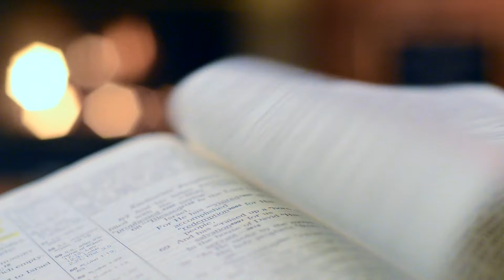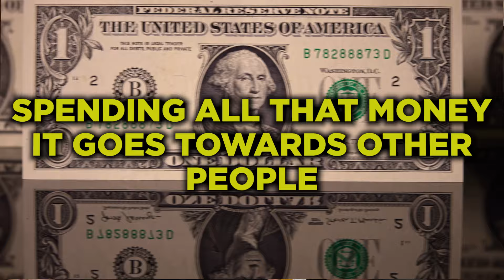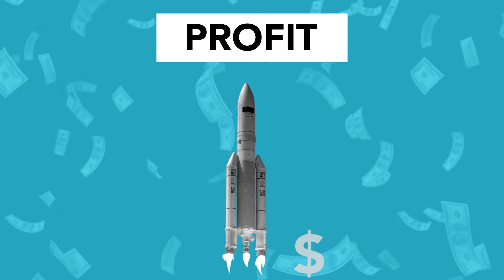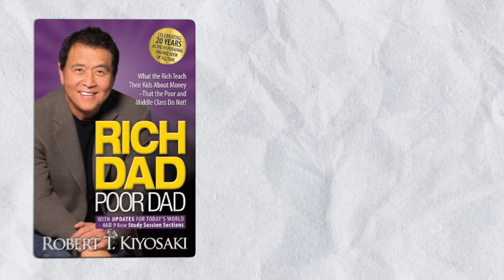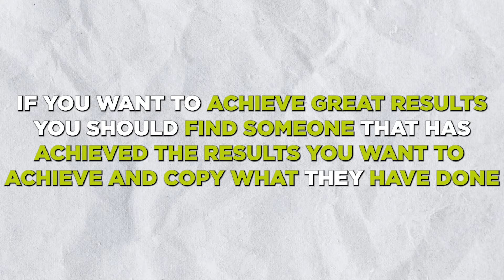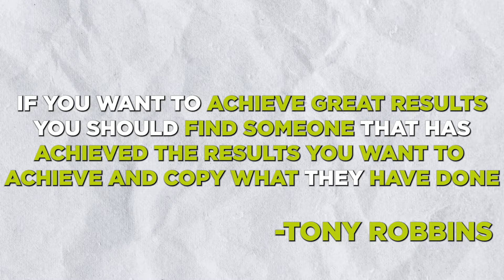The 5 Best Books On How To Get Rich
Download my FREE Early Retirement Planner

This document will guide you step-by-step in creating your personal investing gameplan.

I attribute a lot of my personal and financial success to reading books.

In the past few years, I have read hundreds of books.

Books contain so many valuable lessons…

But it requires a big time commitment to read all of them.

I want to save you a lot of time and energy having to find the best books yourself.

That’s why in this video I will reveal my top 5 books that will actually help you to become rich.

0:00-0:42 Why Reading Is Important
0:42- 3:03 Richest Man In Babylon
3:03 - 5:31 Rich Dad, Poor Dad
5:31- 9:50 IWTYTBR
9:50 -13:54 The Intelligent Investor
13:54 - 17:24 Principles
17:24 - 18:08 Outro